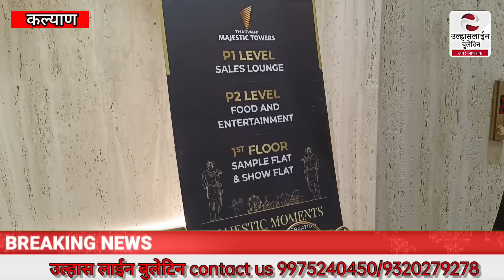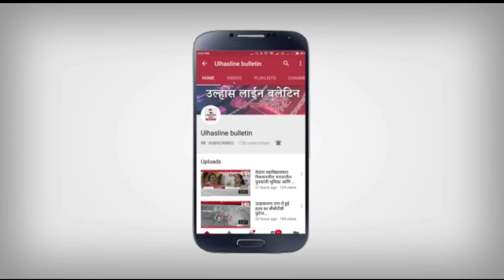KALYAN THARWANI MAJESTIC TOWERS हुआ शानदार ओपनिंग